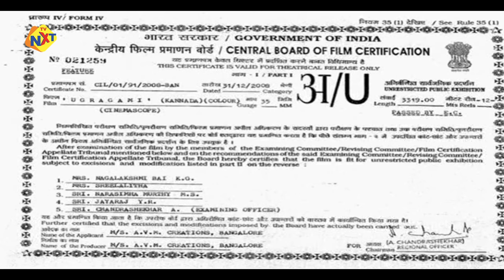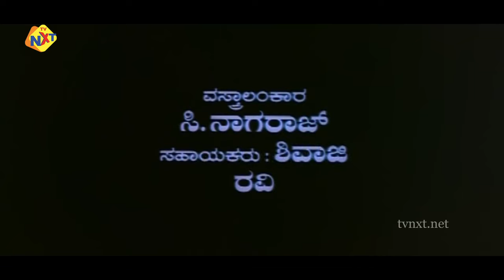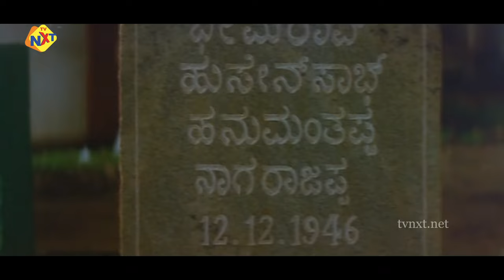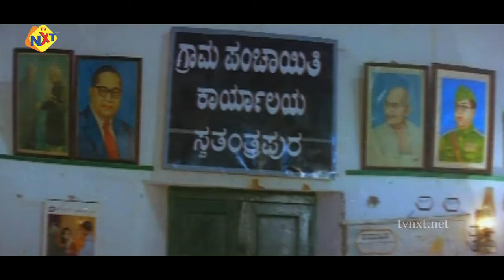Ugragami Kannada Full Movie | ಉಗ್ರಗಾಮಿ | Kishor | Neethu | Karibasavaiah | TVNXT Kannada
Watch & Enjoy Ugragami – ಉಗ್ರಗಾಮಿ | Kannada Full Movie | Kishor | Neethu |  Karibasavaiah | TVNXT  Kannada

Director : Baraguru Ramachandrappa
Banner : AVM Creations
Presenter : Ajay Ram, Vinod Ram
Producer : Hulimavu Ramachandra
Story : Baraguru Ramachandrappa
Screenplay : Baraguru Ramachandrappa
Stars : Kishor, Neethu, Karibasavaiah,
Cinematography : Nagaraja Advani
Editor : Suresh Urs